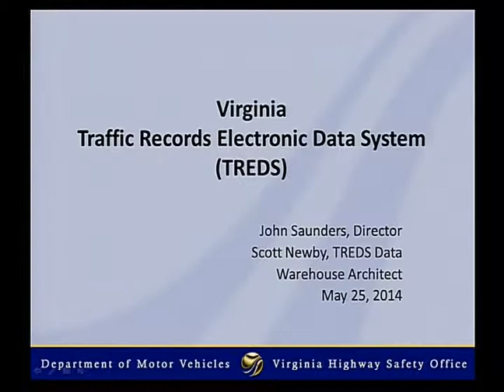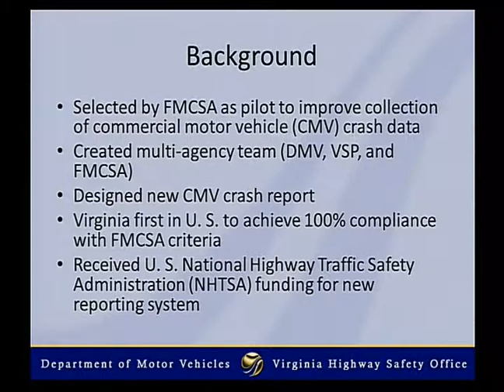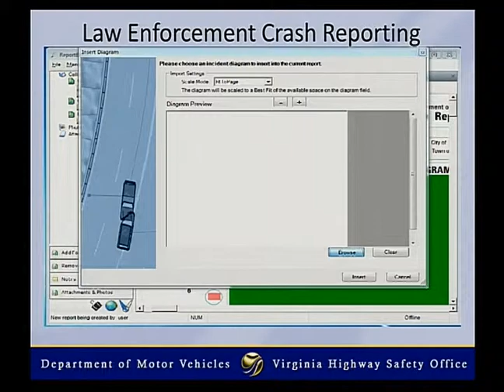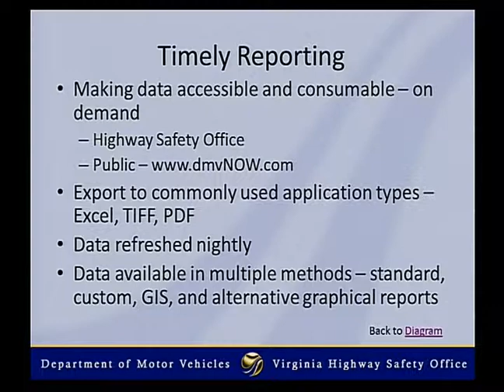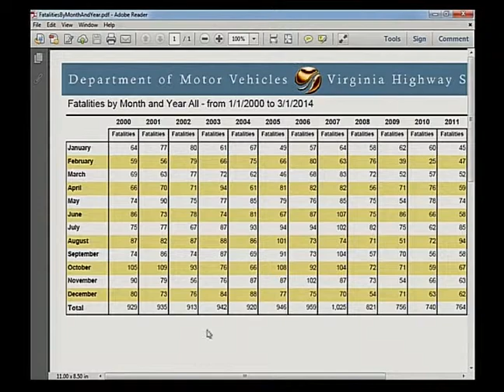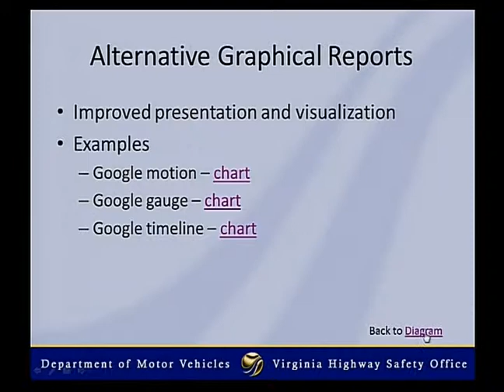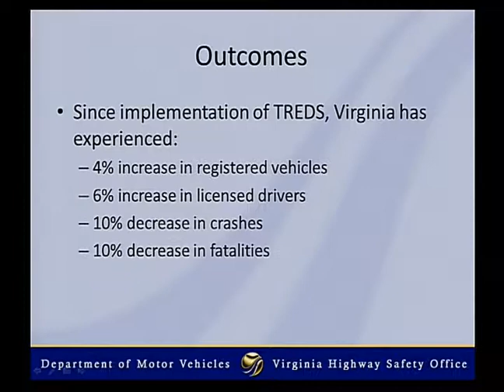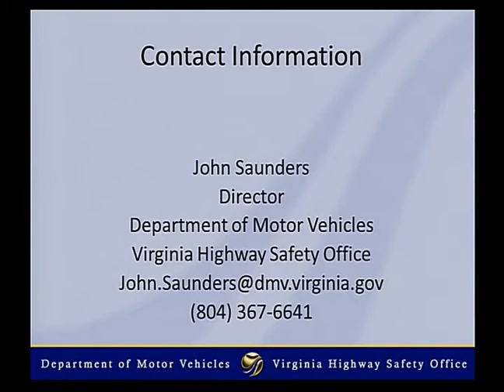Technological Tools for Safety Data Collection, Analysis, Measurement, and Results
Speakers: John Saunders, Scott Newby

Virginia's Traffic Records Electronic Data System (TREDS) is a model centralized repository of a jurisdiction's crash information.  Enabling electronic submissions of crash reports allows for enhanced timely data analysis and provides safety partners comprehensive road safety information including GPS mapping.  Results include improved problem identification and resource allocation which directly contributes to a reduction in crashes, injuries, and fatalities.

Des outils technologiques au service de la collecte, de l'analyse, de la mesure et des résultats des données sur la sécurité

Le système de données électroniques sur la circulation de la Virginie (Traffic Records Electronic Data System, ou TREDS) est un répertoire centralisé des données sur les accidents dans l'État. Le transfert électronique de rapports d'accidents améliore et accélère l'analyse des données et met des renseignements complets sur la sécurité routière à la disposition des partenaires du secteur (avec cartographie GPS). Le recensement des problèmes et la répartition des ressources en sortent améliorés, ce qui contribue directement à la réduction des accidents, des blessures et des décès.